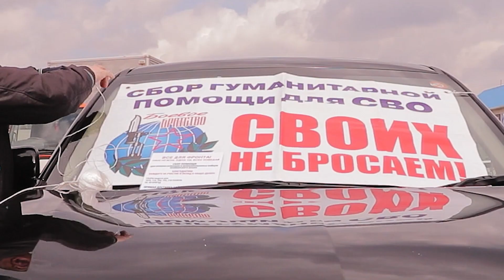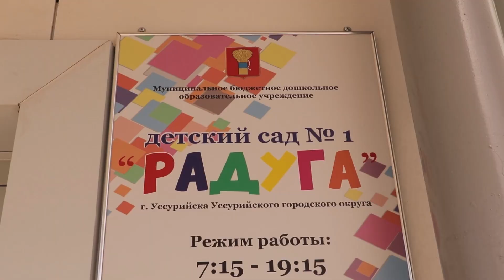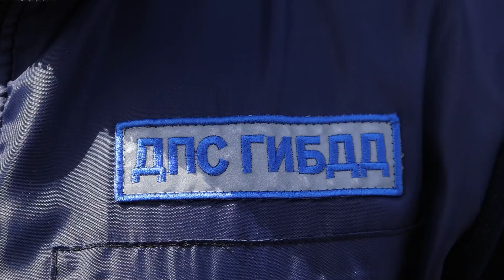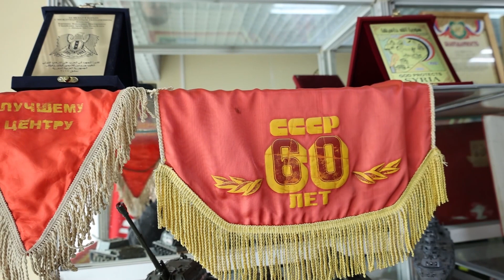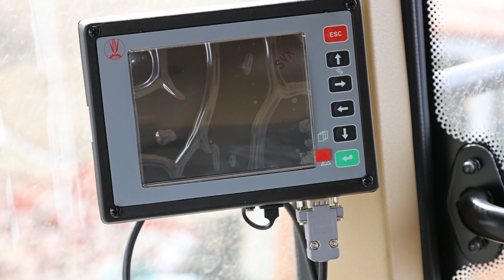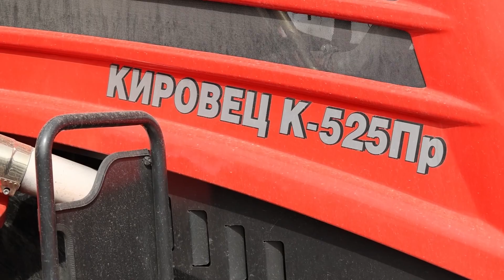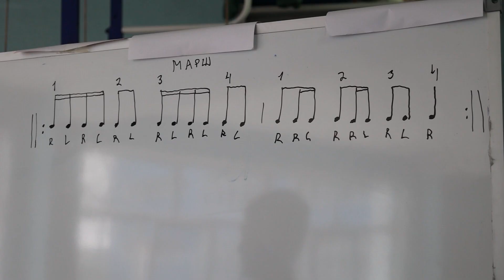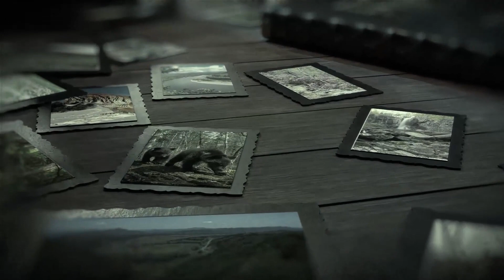Телемикс Итоги недели 22.04.2023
Итоговый выпуск новостей. Сегодня вы узнаете о том, как уссурийцы собирают гуманитарную помощь для участников СВО, мы расскажем о происшествиях на дорогах округа на этой неделе, побываем на дне открытых дверей в одной из воинских частей города, а еще высадим деревья возле котельной и поучаствуем в медиасубботнике в парке "Зеленый остров". Давайте начинать.